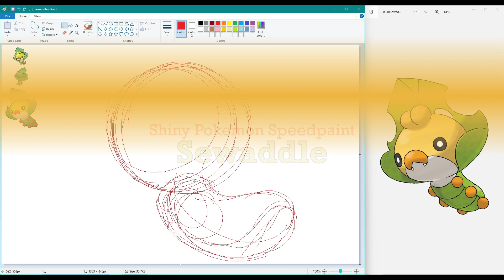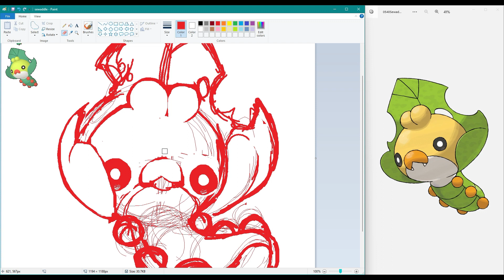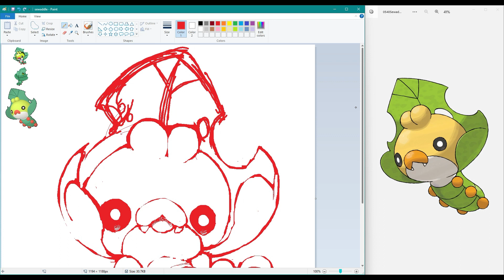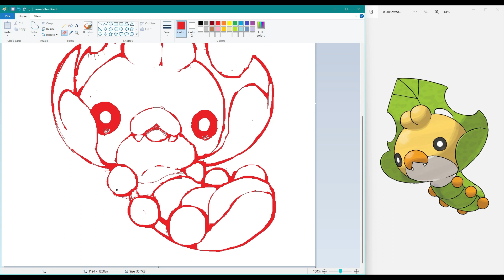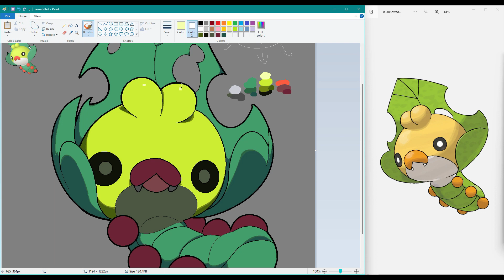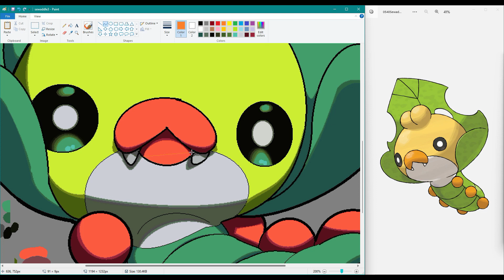RR🗺️ Shiny Sewaddle [Speedpaint]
TIME: 1 hour PROGRAM:MSPaint
Just...a baby